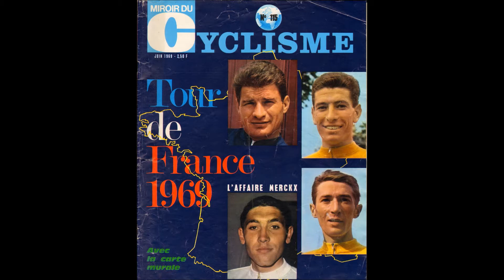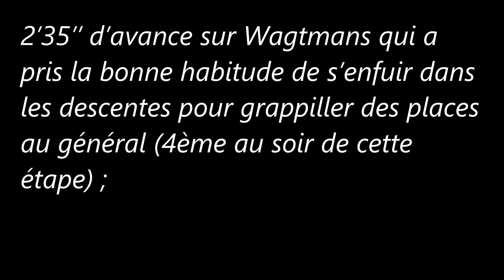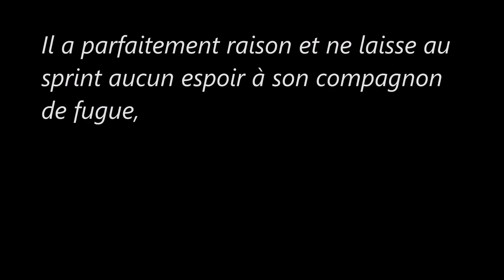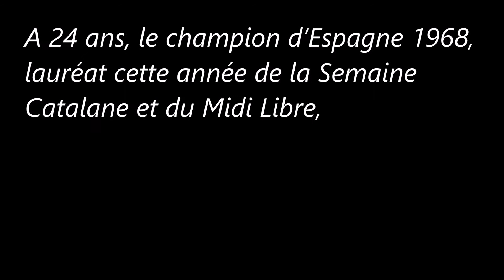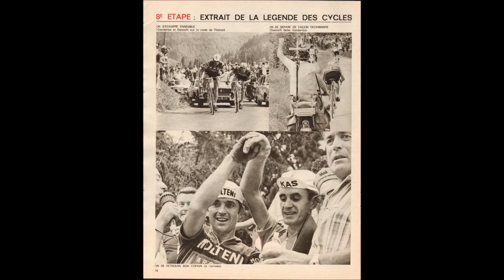8e étape (b) du Tour de France 1969